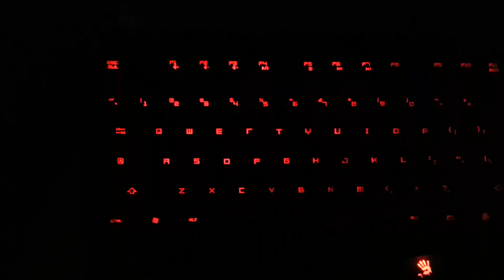Unboxing review A4Tech Bloody B120 (part 3- LIGHTS DURING NIGHT)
Unboxing review A4Tech Bloody B120